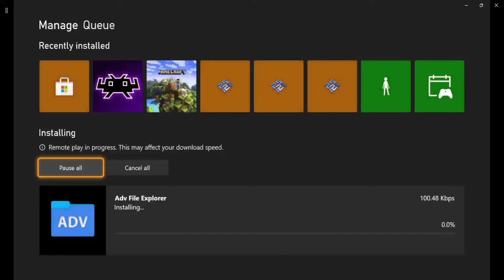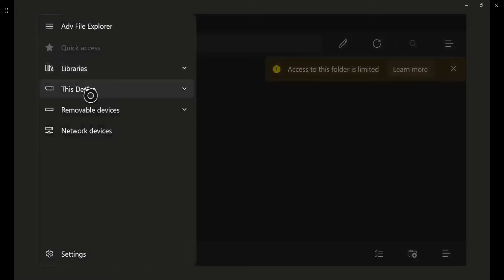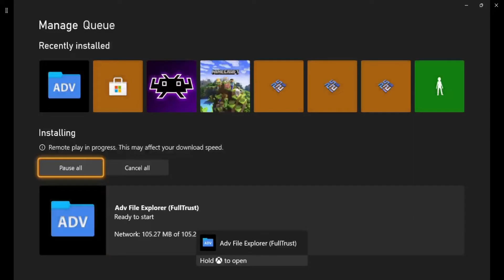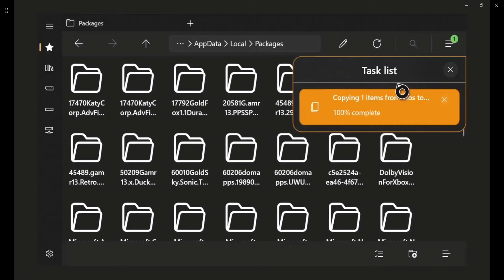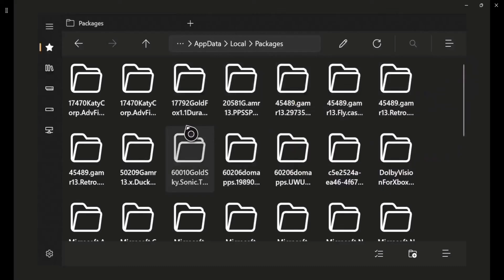(Xbox One/Series) Adv File Explorer (2022) (Retail Mode)